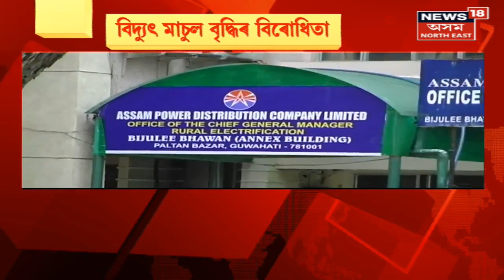Afternoon Express | গুলীবিদ্ধ Odisha ৰ স্বাস্থ্যমন্ত্ৰী নৱ দাশ , ASI গোপাল দাশৰ গুলীত আহত | Assam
0;00 Intro
0:10 গুলীবিদ্ধ Odisha ৰ স্বাস্থ্যমন্ত্ৰী নৱ দাশ , ASI গোপাল দাশৰ গুলীত আহত | Assam